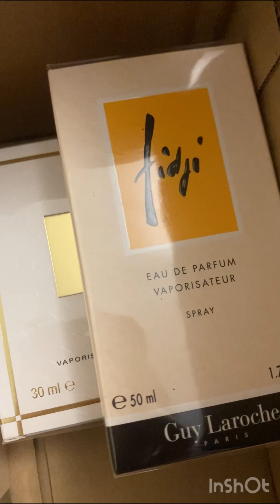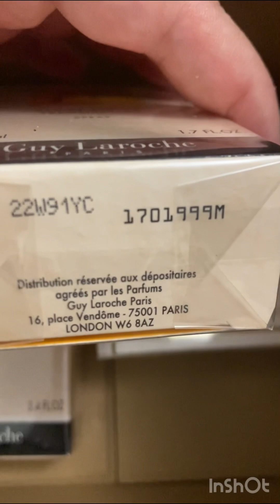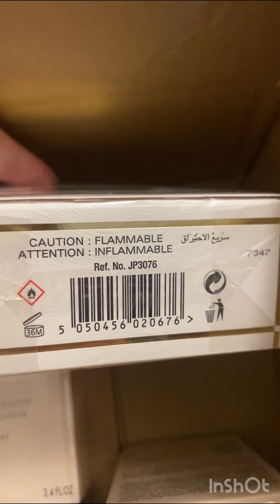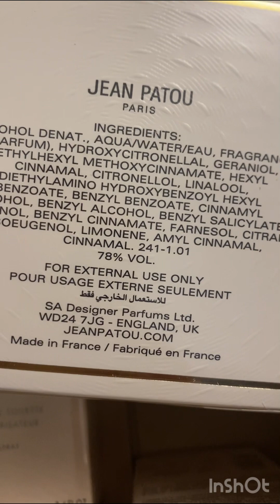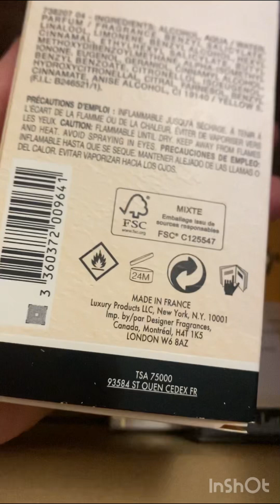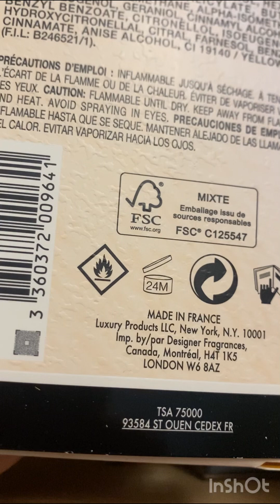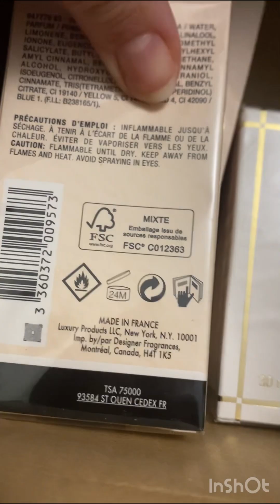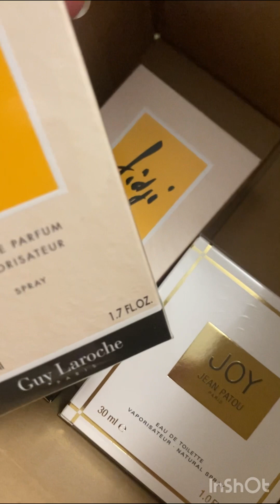Review parfumuri vintage reformulate Fidji Guy Laroche și Joy Jean Patou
Complete review
Vintage reformulated ParfumsPerdu🍑🌸#2
Parfumuri vintage reformulate joy jeanpatou fidji GuyLaroche masterperfumer RalucaVasile perfumereview perfumetalks @guylarochefragrances @jean_patou_paris @ralucavasile_masterperfumer @guylarocheparis